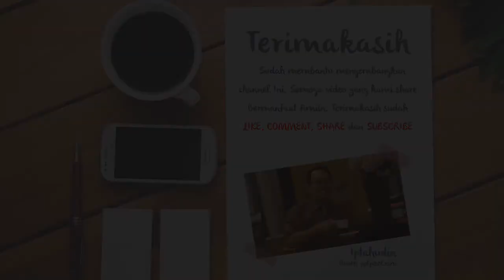Jasa Pembuatan Video Animasi Profesional taxi alphard bandara soekarno hatta dan Sekitarnya Terbaik